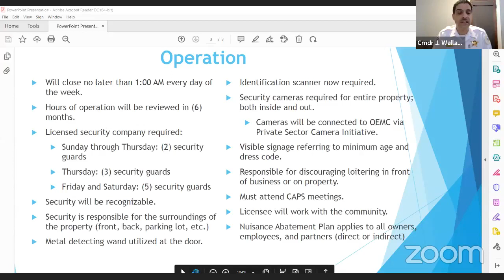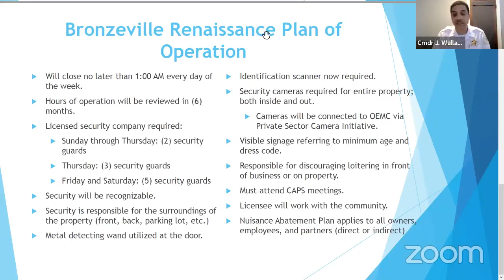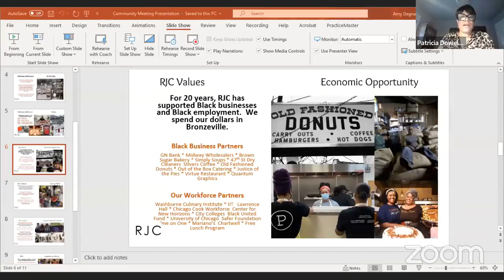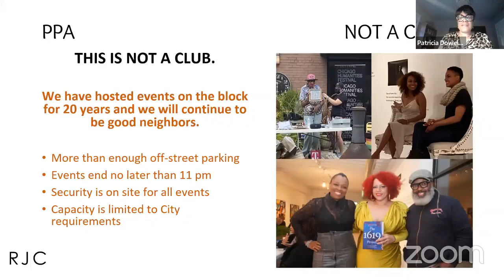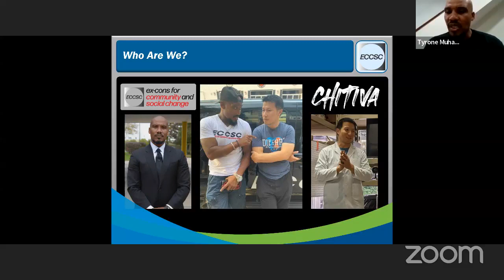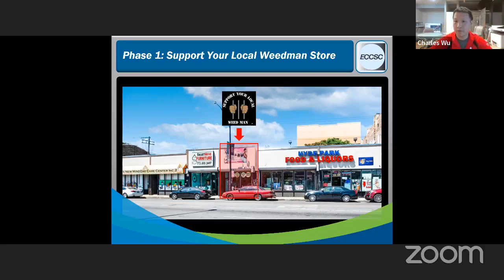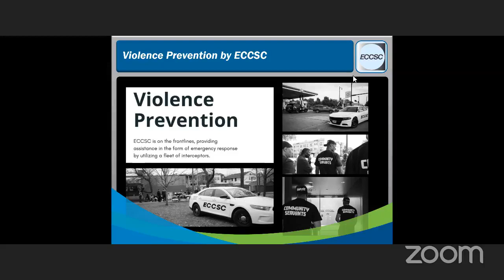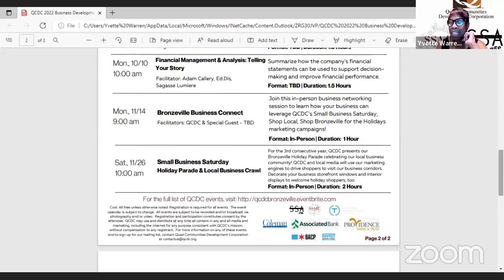Bronzeville Town Hall - March 21, 2022